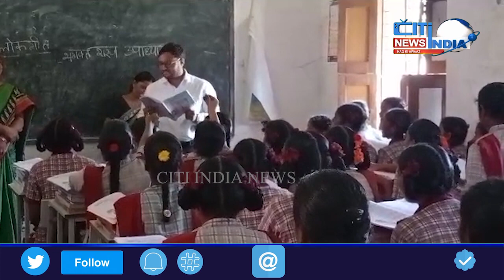Wanparty Collector Tejasnandalal suddenly inspected the Kasturba school